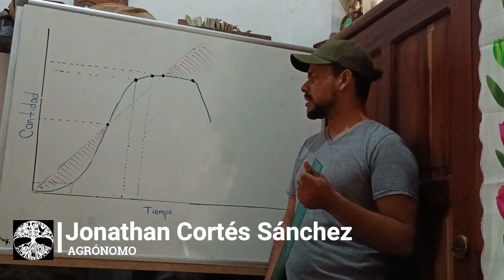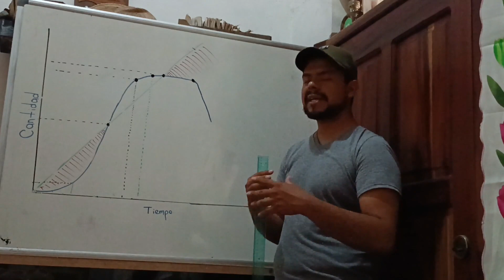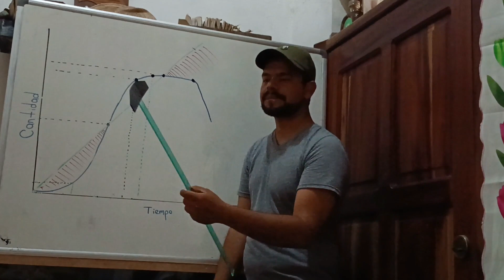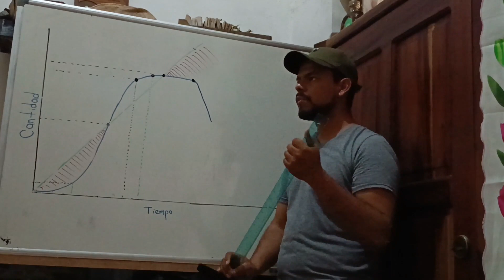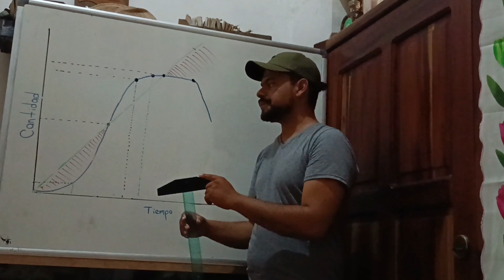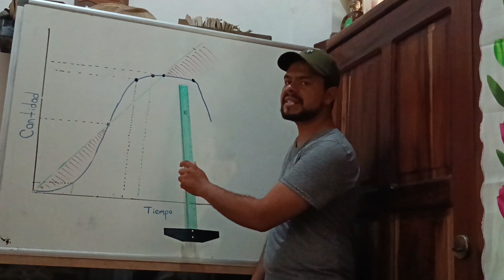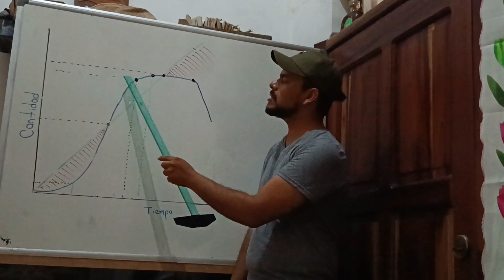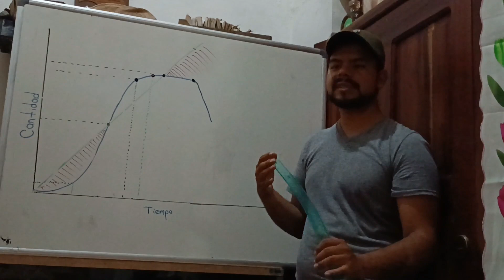RELACIÓN ENTRE LAS INVERSIONES Y LOS RENDIMIENTOS EN LA EMPRESA GANADERA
Descripción gráfica de la curva de desarrollo y los principales puntos a detectar mediante el manejo de la información económica (punto de equilibrio, punto de máxima eficiencia, punto de máxima producción, punto de colapso.